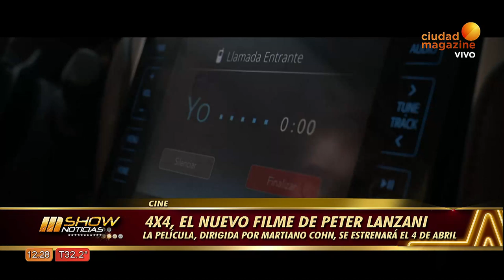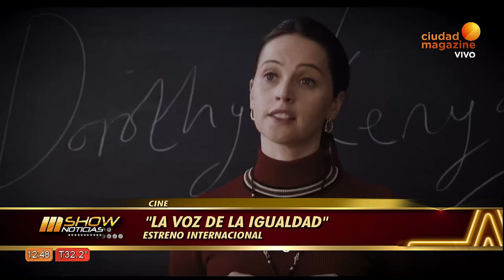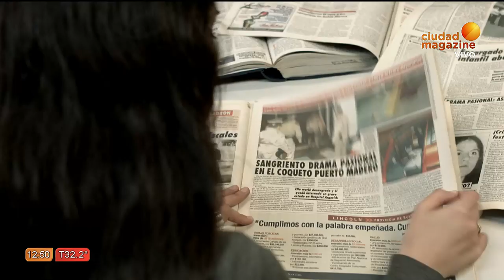Peter Lanzani, Dady Brieva y Luis Brandoni juntos en 4x4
Javi Ponzo cuenta detalles de la nueva película protagonizada por PeterLanzani, DadyBrieva y LuisBrandoni. Dirigida por Mariano Cohn ya tiene fecha de estreno: 4 de abril. Además presenta los estrenos de la semana donde adelanta todo sobre el film internacional "Capitana Marvel".